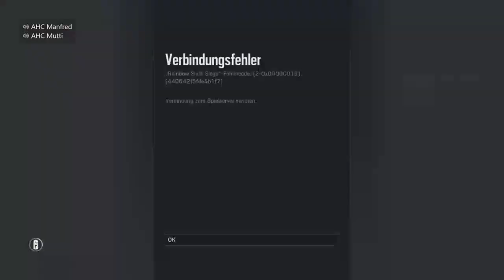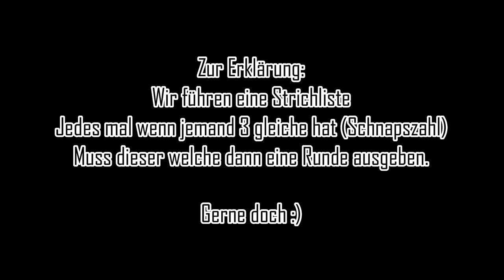IKEA GUTVIK + epischer Doc runout! 😂#98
Schön, dass Du wieder eingeschaltet hast :)

Die ganze Folge steht Kopf! Wir hatten ULTRA viel Spaß bei den Runden :D Ich hoffe Ihr habt genau so viel Spaß beim schauen!

2 Kills - 2 Headshot!
Welche Clips passen zu dieser Aussage?
Schreibt es mal in die Kommentare, ich bin gespannt wer sie findet :)

Teilt mir in den Kommentaren gerne eure Meinungen mit. :)

Elgato HD60S | XBOX ONE S